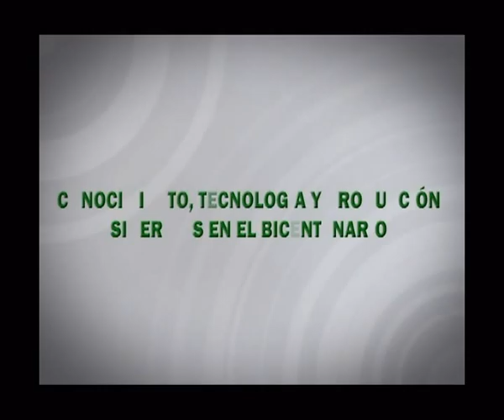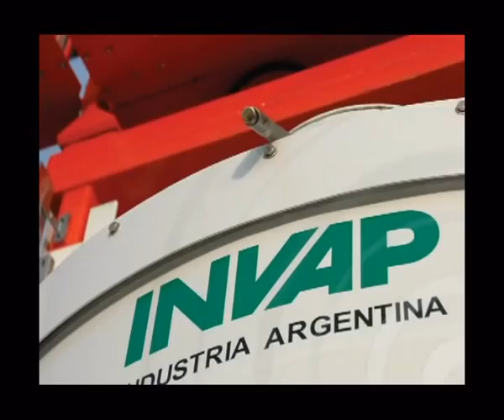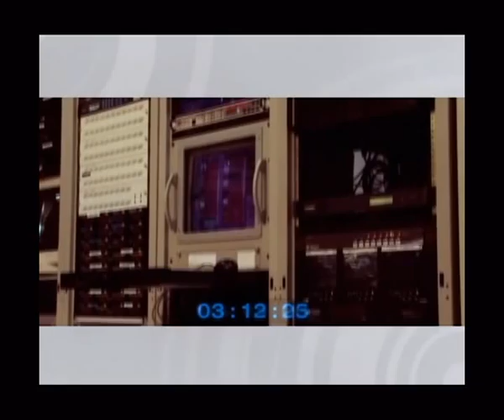SinergiasBicentenarioMINPLAN-INVAP.flv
Sinergias en el Bicentenario. Ministerio de Planificación Federal, Infraestructura y Servicios - INVAP. Un claro ejemplo del uso inteligente del poder de compra por parte del Estado.